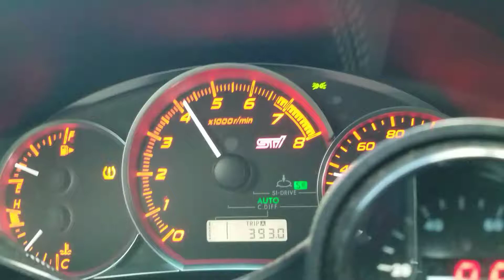Sti external wastegate